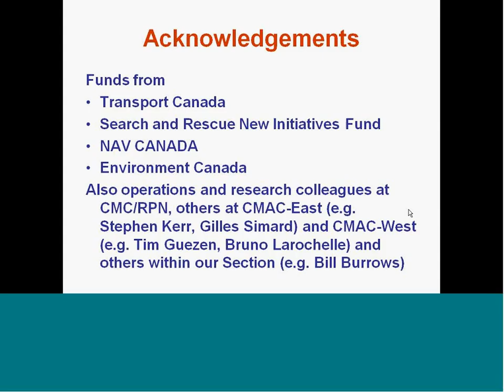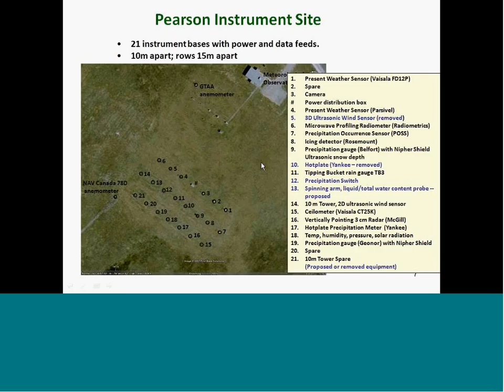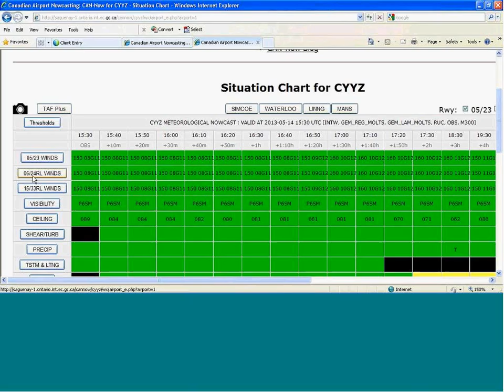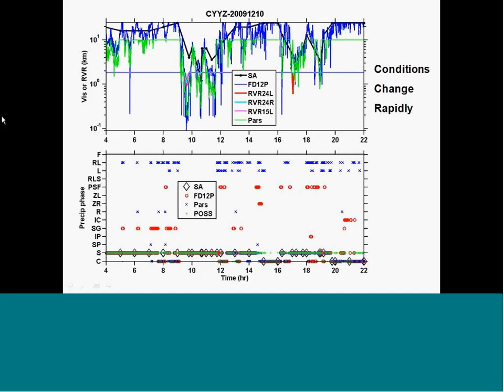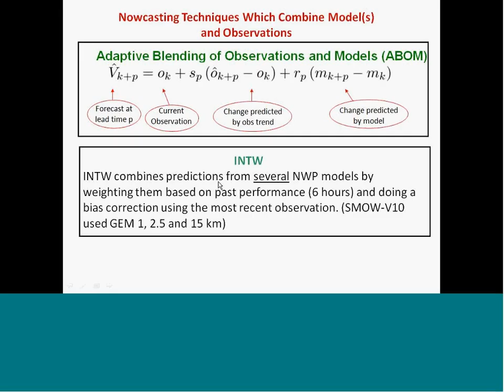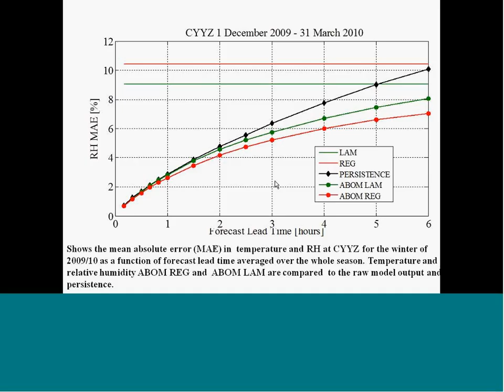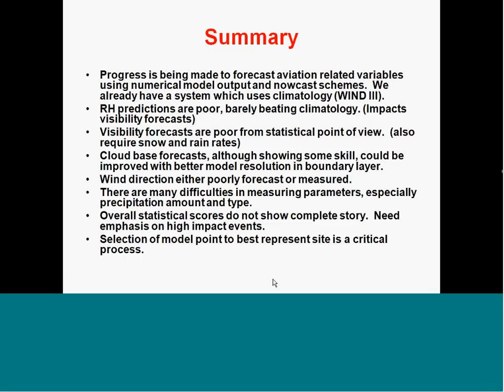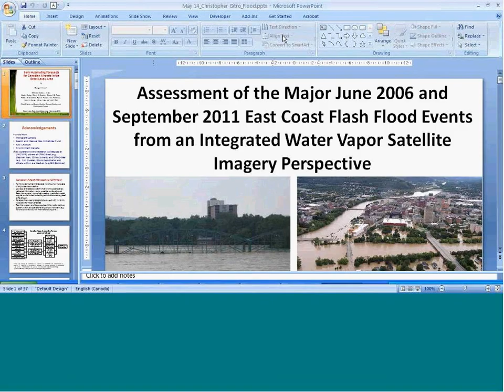May 14 GLOMW Presentation 21 George Isaac Semi Automating Forecasts for Canadian Airports